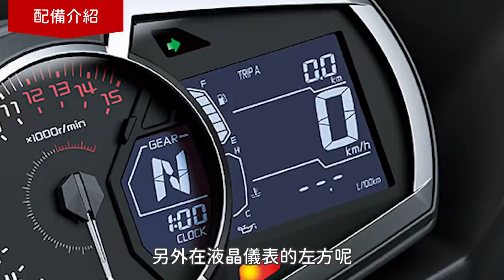KAWASAKI NINJA 400試駕：適合新手嗎？動力/騎姿/配備介紹｜亞亞試車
黃牌忍者400，讓消費者擁有高等品質。這次亞亞試駕忍者400，駕駛感受及整台車的各項表現如何，讓我們一起來看看吧！